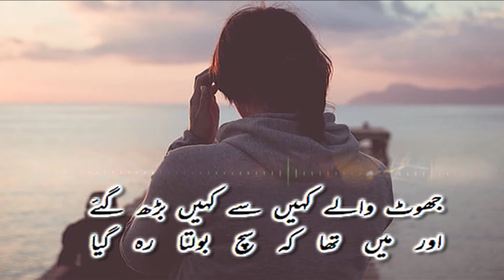Aatey Aatey Mera Naam Sa | آتے آتے مرا نام سا رہ گیا |Waseem Barelvi | IK Khayaal |Urdu hindi Poem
Zahid Hussain (born 8 February 1940), better known by the pen name Wasim Barelvi, is an Indian Urdu-language poet.He was born in Bareilly, Uttar Pradesh.His ghazals, many sung by Jagjit Singh, are very popular.He has been awarded with the "Firaq Gorakhpuri International Award", The Begum Akhtar Kala Dharmi award and the Naseem-e-Urdu award.